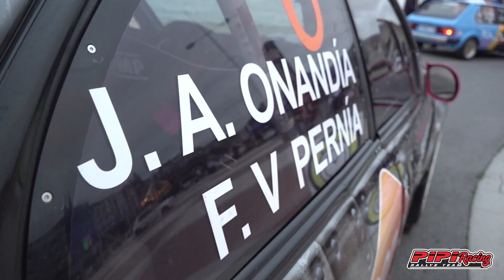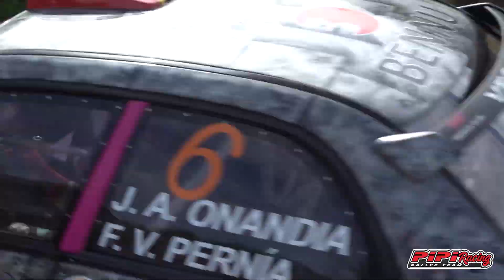Pipi Onandia - Fidel Valdés | Rally Ciudad de Castro Urdiales 2023 | Subaru Impreza STI